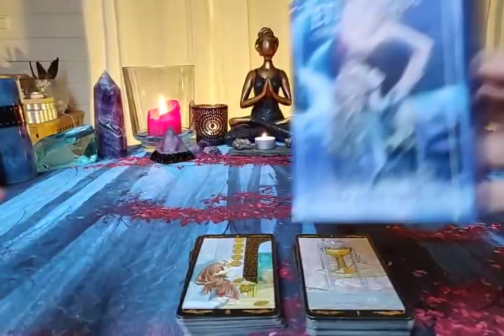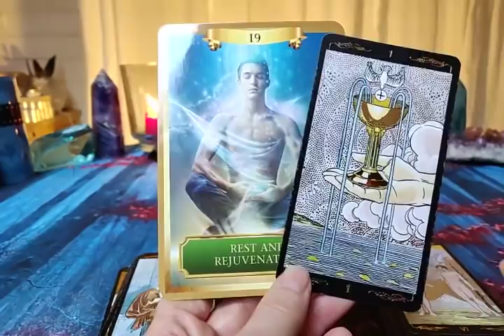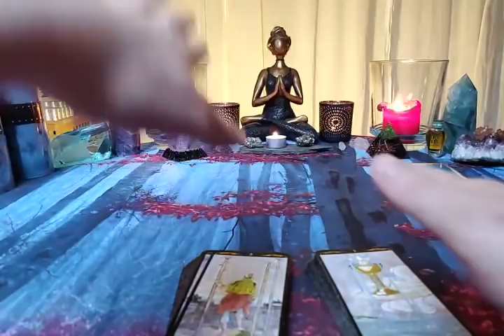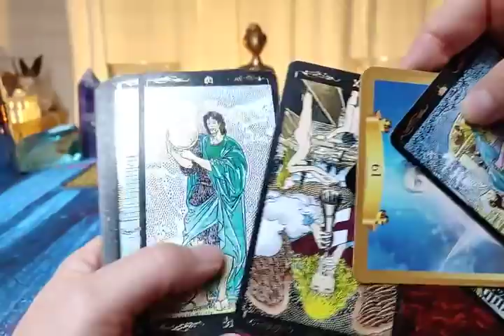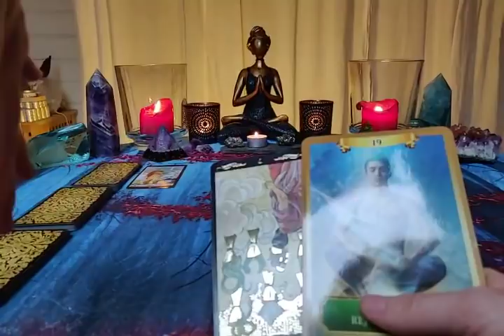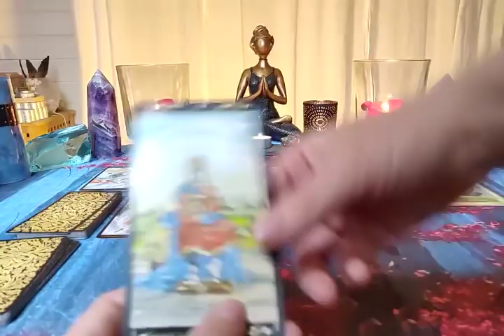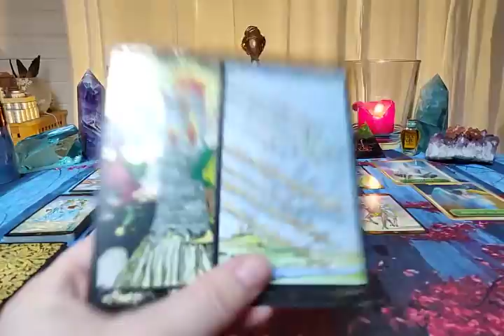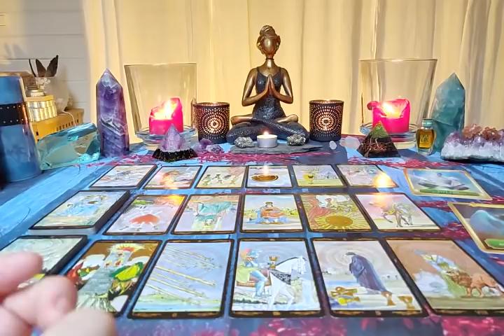HOW TO BREAK THEIR SPELL OVER YOU - Timeless Near Personal Love & Spirituality Reading 💙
(uncheck the box about paying for goods and services, and the donation will be without PayPal's fee)

Decks being used:

- Golden Universal Tarot by Roberto De Angelis.

                            ~ Yogananda

"Pretty boys, they didn't teach me things I didn't know
They don't have the thing that I need, but they don't know they don't
You got that old thing about ya, and I can't hide my feels
Pretty girls, they always die out, need another sex appeal

I said come on, zero fucks about it
Come on, I know I'm gonna get hurt
Come on, zero fucks about it
Come on

Keep playing my heartstrings faster and faster
You can be just what I want, my true disaster

Pretty girls, they like it fancy but you don't keep it clean
We get dirty and we go hard, some things we don't mean
Tell me "No one's gonna get ya", I'm just straight up mad
A fool in love rolled up beside me and you're just as bad

Come on

Keep playing it like
You keep playing it like (keep playing it like)
You keep playing it like
I'm gonna get hurt

Keep playing my heartstrings faster and faster (true disaster)

Keep playing it like (you keep, you keep, you keep playing it like)